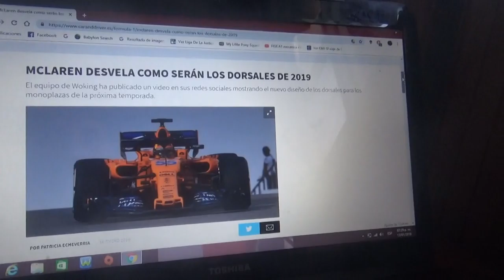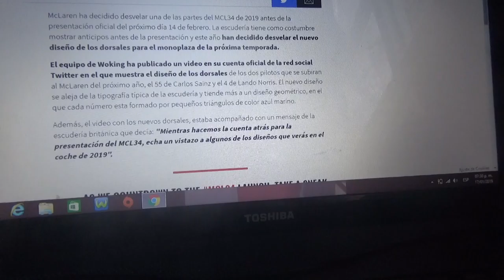Mclaren revela como serán sus dorsales en sus autos de 2019